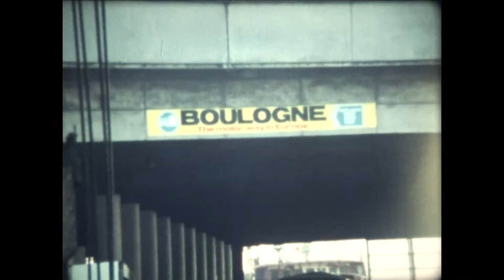1975 France - Cote Dazur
A family holiday in the South of France